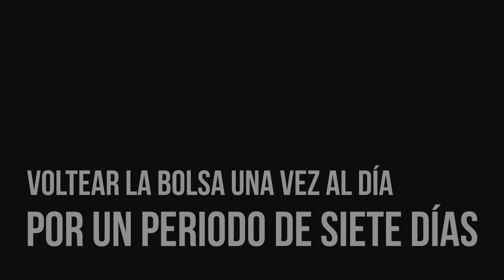TOCINO VERDADERO, Delicia a tu alcance, te digo como.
El placer de saborear una rebanada (o dos) de tocino artesanal. Hecho en casa, a tu gusto. Sin químicos, aditivos ni glutamato., puro, natural. Aquí te digo como.
Ven a vivir esta experiencia y más a Mesa del Roble.
QuédateenCasa y aprende a cocinar.